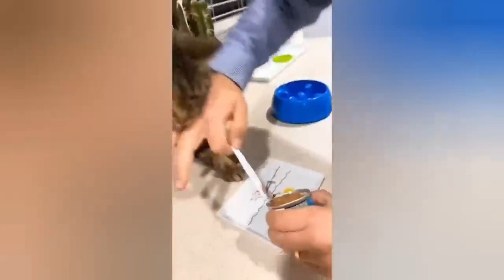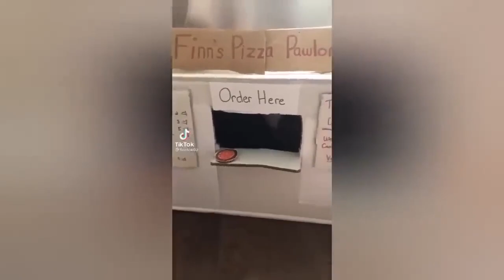1 HOUR FUNNY CATS COMPILATION 2022 Cute And Lovely Cat Videos 2022 HD